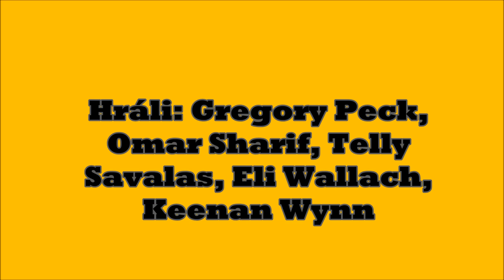TOČR Josef Vobruba a Lubomír Pleva- Mackenovo zlato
Album: Tenkrát na západě